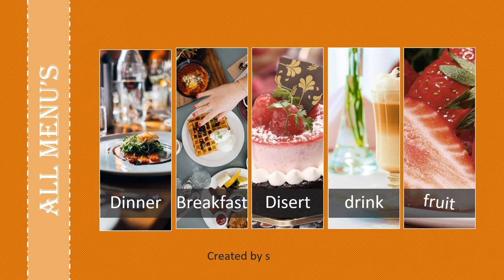Jasa Produksi Video Pemasaran Produk Konvensional, Hasil Bumi dll ; Hub Kami di Bulungan